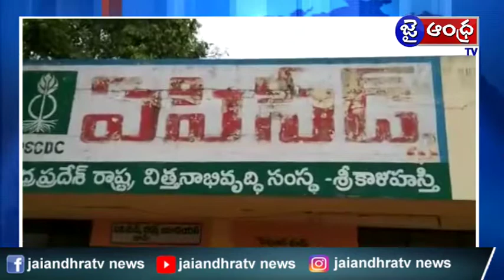శ్రీకాళహస్తిపట్టణంలోని ఏపీ సీడ్స్ నందు పనిచేస్తున్న కార్మికులకు నిత్యావసర సరుకులు పంపిణి